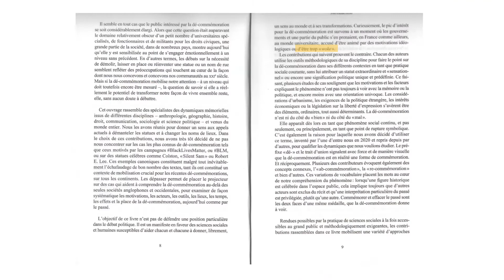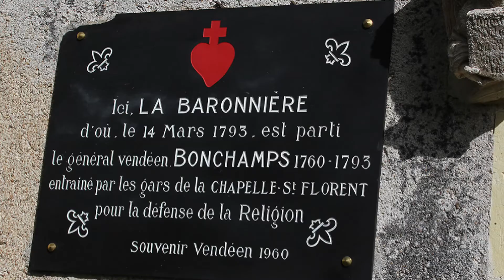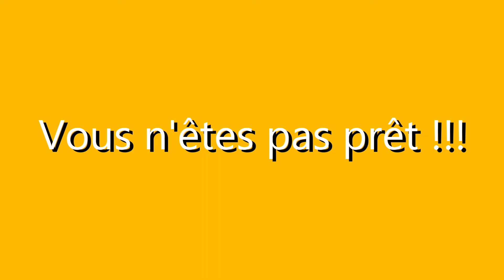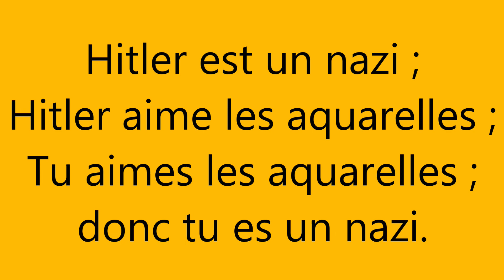La Vendée est-elle victime d'une cancel-culture d'état ?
Dans les délires wokes, il y en a un auquel vous ne vous attendez pas. L'un d'entre eux prétend que la commémoration de la guerre de Vendée, tant à disparaître pour deux raisons :
L'extrême qui par l'incarnation en Phillipe de Villiers fait disparaitre tout les autres cites. De plus, ce bougre à l'outrecuidance de ne pas traiter dans le parc du puy du fou de seulement et uniquement cet événement historique ;
D'un complot d'état qui par ces différentes réformes ne souhaite qu'une chose : faire disparaitre les mémoriaux Vendéen. Autoroute, réforme administrative et autres, n'ont que ce but.

Et là ou s'est délirant, c'est lorsque que :
quelqu'un qu'ils n'agréaient pas, fait quelque chose qui va dans leur sens : c'est mal ;
quelqu'un qu'ils "agréaient", fait quelque chose qui ne va pas dans leur sens : c'est un complot.
Par cet exemple, je veux vous montrer le totalitarisme de cette pensée politique.

Les histoires qui ont fait l'Histoire… ou pas, contées aux grands enfants
Avis aux âmes sensible : généralement, tout est bien qui fini mal !

--- BIBLIOGRAPHIE ---
Merci à Wikipédia
Mes conseils lectures sont suivis *** en fonction de mon appréciation

Octavie Delvaux, l’éloge des petites bites pour en finir avec la dictature viriliste, édition la musardine
Michal Raz avec la collaboration de Loé Petit, Intersexes du pouvoir médical à l’autodétermination, édition le cavalier bleu *
Pierre André Taguieff, l’antiracisme devenu fou, édition Hermann ***
Nora Bussigny, les noveaux inquisiteurs, édition Albin Michel **
Ouvrage collectif, Dé-commémoration, édition Fayard
Dimitri Casali, Ces statues que l’on abat, édition Plon
Mona Chollet, Chez soi, édition la découverte
Mona Chollet, réinventer l’amour, éditions zones
Mona Chollet, la puissance invaincues des femmes, éditions zones
Laure Murat, qui annule quoi ?, édition seuil
Laurent Obertone, raisonnablement sexiste, éditions Magnus
Samuel Fitoussi, woke fiction, éditions le cherche midi
Bell Hooks, La volonté de changer, éditions divergences
Bell Hooks Rage assassine, éditions divergences
Nathalie Heinich, Le wokisme serait-il un totalitarisme ?, édition Albin michel
Carine Azzopardi, Quand la peur gouverne tout, édition Plon
Bell Hooks, Rage Assassine, mettre fin au racisme, éditions divergences
Rokhaya Diallo, La France, tu l’aimes ou tu la fermes ?, éditions Textuel
Léonora Miano, L’opposé de la blancheur, Réflexions sur le problème blanc, Editions Seuil
Kate Manne, Quand les hommes ont tous les droits, comment le privilège masculin nuit aux femmes, Editions Les petits matins
Mathieu Bock-Côté, Le totalitarisme sans le goulag, Editions La Cité

--- La chaîne : Les petits contes de La Grotte au Chat ---